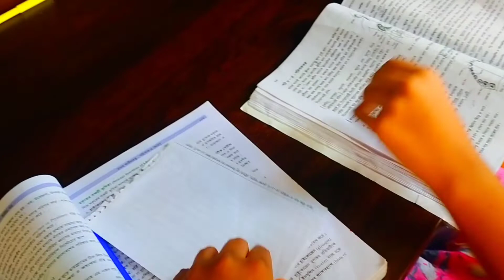ডিমের রেসিপি। আজকে দুপুরের খাওয়া দাওয়া ডিমের তরকারি 😋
ডিমের রেসিপি। ডিমের তরকারি 😋